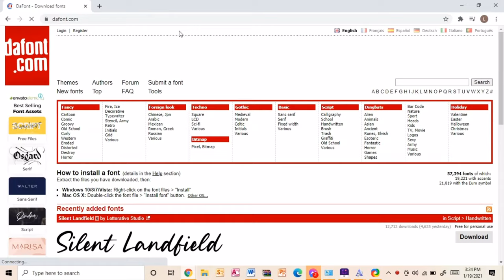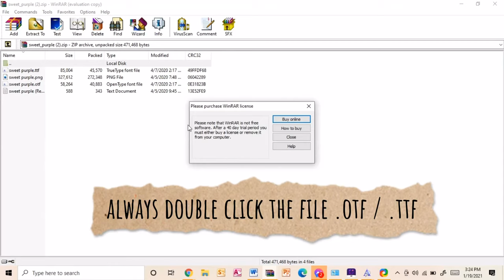How to Download Aesthetic Fonts on Microsoft Word|| CUTE EDIT VLOGS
CUTE EDITPRO

CUTE EDIT VLOGS

here is the link where you can download fonts
You can improve your homework, assignment and projects by these font styles

Personal Account:
Fb: Lorie Jane Gereña Levita
twtr: @lvtajane

How to download fonts on Microsoft word